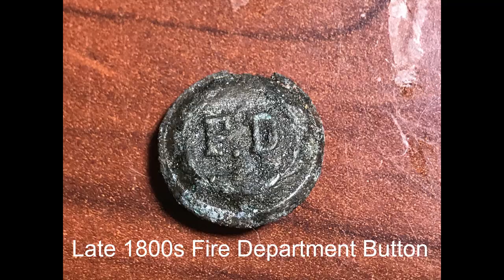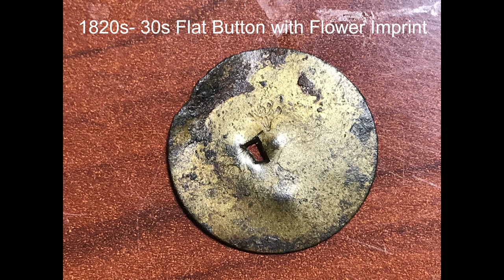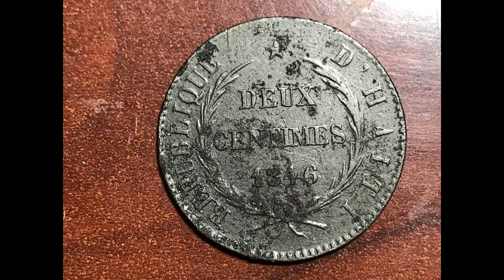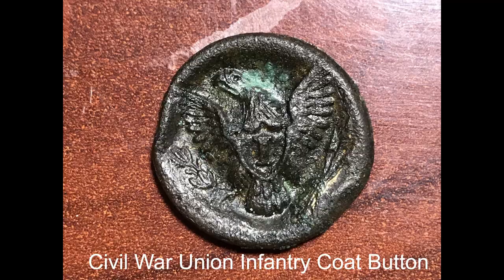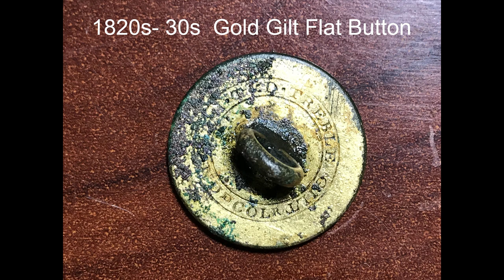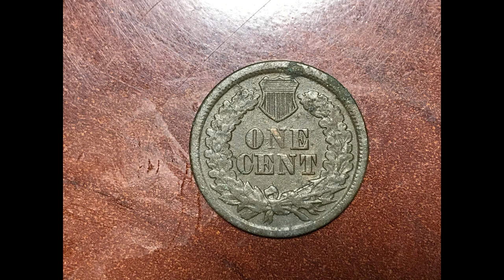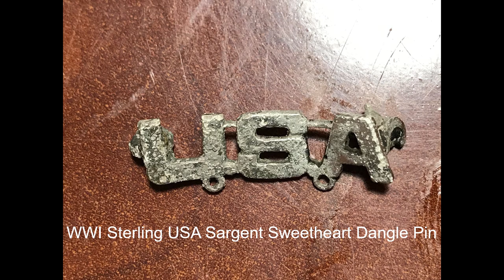Detecting Savannah Episode 33- Eagle Shako Hat Side Insignia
More metal detecting around the Savannah area with the XP Deus High Frequency Coils.  A large variety of finds.